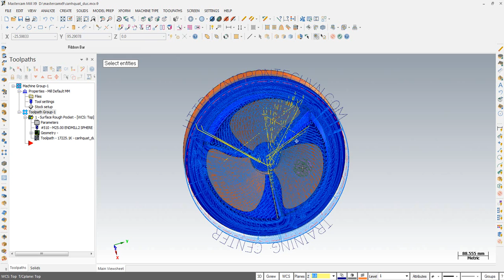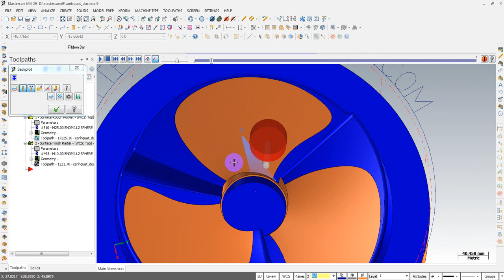surface radial mill